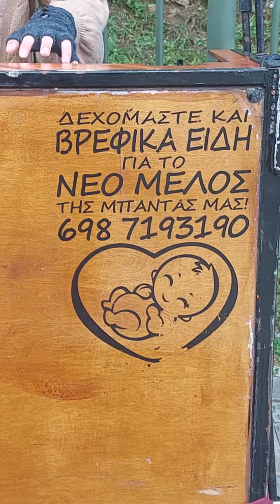the girl who played piano in the streets